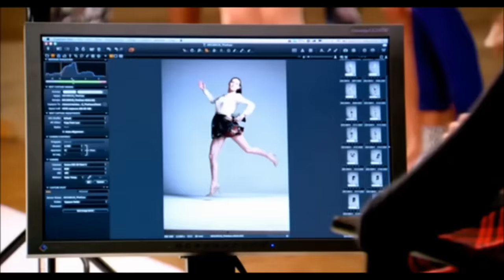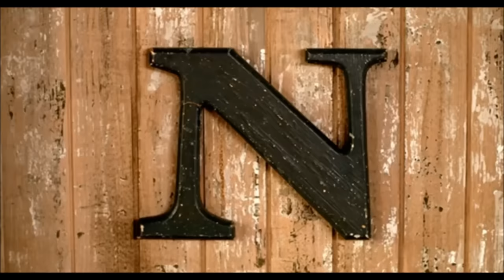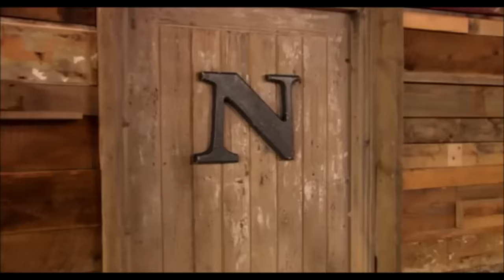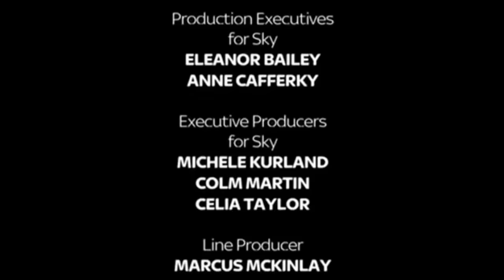The Face UK - Episode 4 (full episode) HD